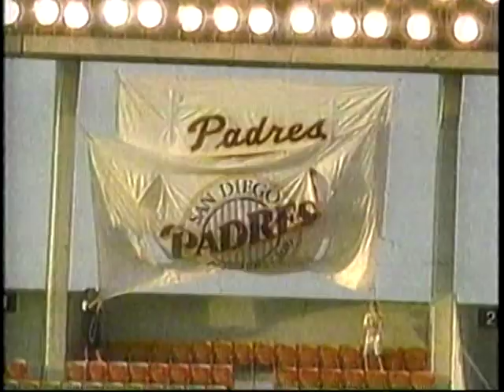1997 MLB Highlights May 9